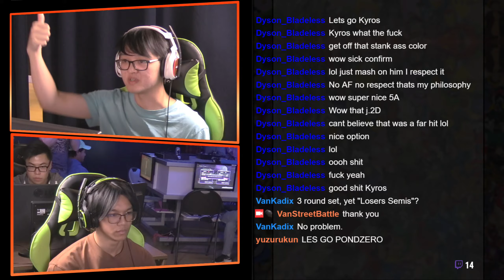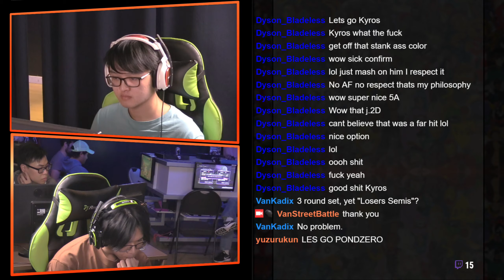Okizeme #20 UNIST Grand Finals Impulse VS PondZero